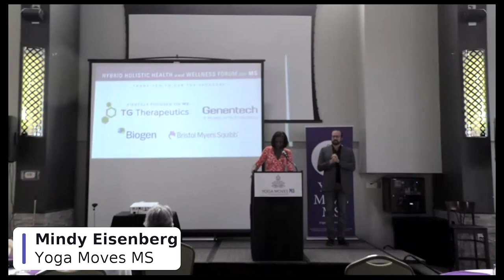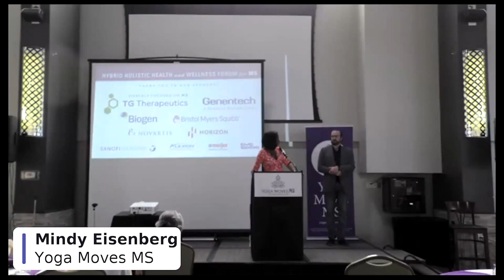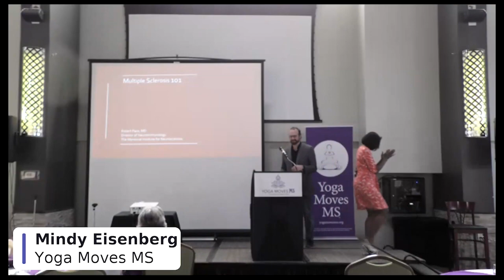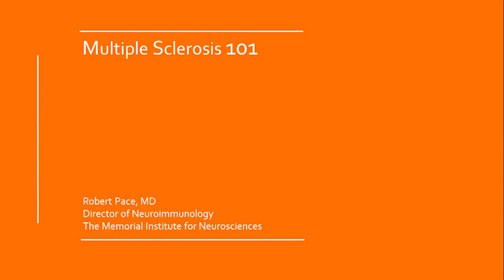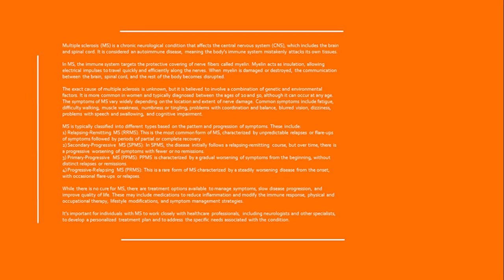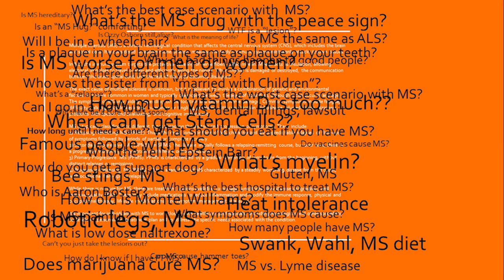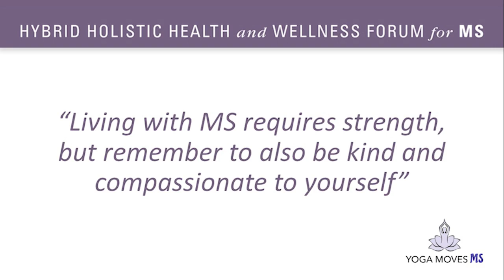Information for the Newly Diagnosed by Dr. Robert Pace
Dr. Robert Pace presents at the Hybrid Holistic Health and Wellness Forum for MS about Information for the Newly Diagnosed. You can learn more about Dr. Pace and our other speakers and their presentations at the Forum for MS on the Virtual Exhibit Hall at: